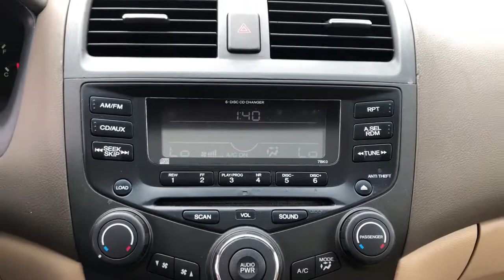2003 Honda Accord Ames, Clive, Des Moines, Marshalltown, Urbandale, IA 3A089942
GOLD Used 2003 Honda Accord available in Ames, Iowa at Lithia Nissan of Ames. Servicing the Clive, Des Moines, Marshalltown,  Urbandale, IA area.

EX trim. EPA 30 MPG Hwy/21 MPG City! Heated Leather Seats Moonroof Dual Zone A/C Multi-CD Changer Aluminum Wheels Edmunds Consumers Most Wanted Sedan Under $25000. 5 Star Driver Front Crash Rating. SEE MORE! KEY FEATURES INCLUDE: Leather Seats Sunroof Heated Driver Seat Multi-CD Changer Aluminum Wheels Dual Zone A/C Heated Seats Heated Leather Seats Keyless Entry Remote Trunk Release Steering Wheel Controls Traction Control Bucket Seats. EXPERTS ARE SAYING: Edmunds.coms review says Inside the Honda Accord is furnished with attractive high-quality materials assembled to exacting standards.. 5 Star Driver Front Crash Rating. 5 Star Passenger Front Crash Rating. Great Gas Mileage: 30 MPG Hwy. Plus tax title license and $180 dealer documentary service fee. See dealer for details.